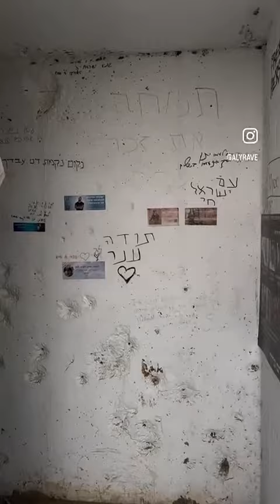TBS Mission to Israel 2024 by Alyssa Zentner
Our TBS Israel Mission has had many powerful experiences this week. I hope that you have been reading about them on Facebook and on our website. Each day has brought us face to face with the terrible atrocities of 10/7, as well as the incredible resilience of the Israeli people. This Shabbat we read parashat Terumah, which tells of the building of the Mishkan, the portable sanctuary the Israelites used in the wilderness. It says that when Moshe asked for gifts, they gave it b’nadiv lev, which is generous hearts. Despite this sense of aloneness here, and the deep sense of injustice at much of the world’s apathy towards the 134 Israeli hostages and Hamas’ clear intent to kill and terrorize as many Jews as possible, what is felt here is an overwhelming sense of nediv lev. Generosity towards the 150,000 displaced Israelis from the North and South, generosity towards the soldiers and families of the hostages, and generosity for us. There is so much more to tell about our experience here, and you can continue to watch for updates. Right now, here is a reel created by our trip participant Alyssa Zentner that shows some of the highlights from our first two days.